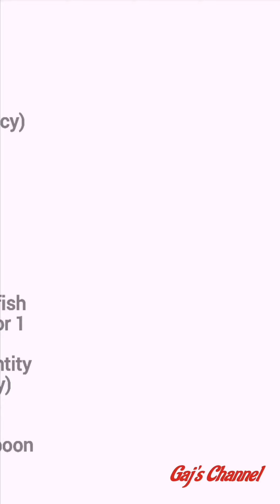Baby Shark Curry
Baby Shark Curry Recipe

Ingredients:

Baby Shark (medium pieces) - 750 grams
Cooking oil - 2 tablespoons
Garlic (chopped) - 2 tablespoons
Onions (chopped) - 3 medium
Turmeric powder - 2 teaspoons
Chilli powder - 2 teaspoons
Garam masala  powder - 3 teaspoons
Tomato (puree) - 2 medium
Kokum (Garcinia indica) concentrate - 3 teaspoons
Coriander (chopped) - 1 tablespoon

Green Masala recipe:
Grind the ingredients in blender (thick consistency)

Fish Marination:
Apply ingredients to all fish pieces and keep aside for 1 hour
Green masala - 1/2 quantity (keep other half for curry)

Recipe:

Add 2 tablespoons of cooking oil in a pot on medium flame
Add garlic
Sauté for 1 min
Add onions
Sauté for 4-5 mins
Add green masala (see description box)
Sauté for 2-3 mins
Add turmeric, chilli & garam masala powder
Sauté for 2 mins
Add tomato puree
Add marinated fish (see description box) & mix
Rinse the marinated fish bowl with 2 cups of water & add
Mix well
Add salt to taste
Add kokum concentrate & stir for 2 mins
Lemon can be used as a substitute for kokum
Cover & cook for 8-10 mins
Garnish with coriander leaves
Voilà
Baby Shark Curry is ready
Enjoy with Steamed Rice & Prawns Fry

For fusion recipes please refer to my first edition of Cook Book, GLOBAL FUSION.

Global Fusion: The Secrets of My Kitchen